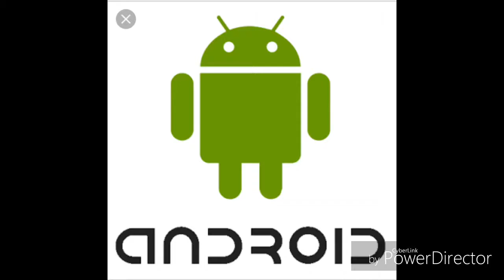History of Android